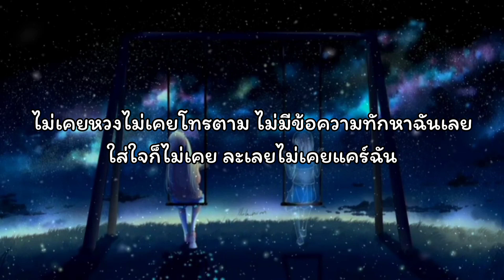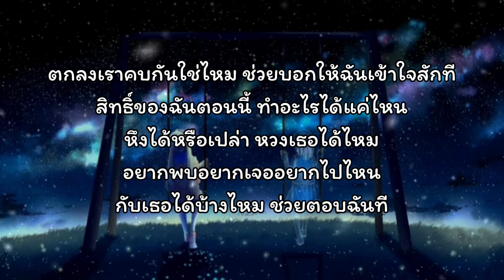เราเป็นอะไรกัน - PEET MODEL (เนื้อเพลง)